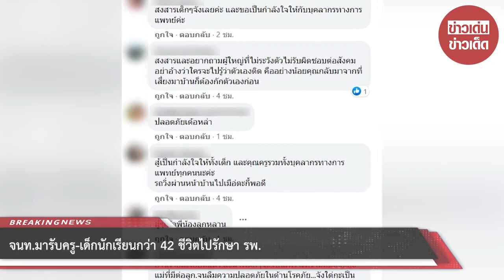จนท.มารับครู-เด็กนักเรียนกว่า 42 ชีวิตไปรักษา รพ.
ขอขอบคุณ : ขอนแก่นมีด่านบอกด้วย แจ้งข่าว
ขอขอบคุณข้อมูลจาก: